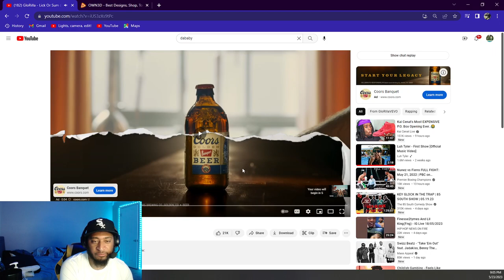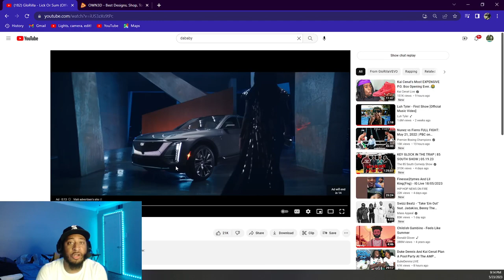Ree Hawk Reacts to Glorilla- Lick or Sum (Official Video)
Follow me on all socials @reehawk3